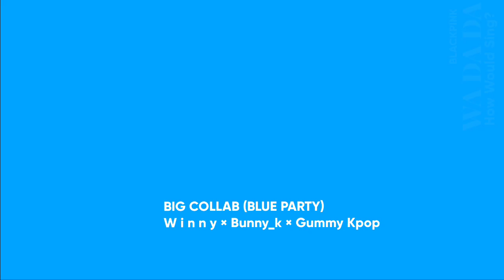[BIG COLLAB]How Would Blackpink Sing Wa Da Da By Kep1er//Line Distribution (GM•KPOP)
What is the How Would (Line Distribution) For Blackpink?

Name Song tittle=WA DA DA
Artist=KEP1ER
Album/Single=-
Release=

Credit=
ORIGINAL LAYOUT

Like if you like this💙

Don't Copying my thumbnail or layout.